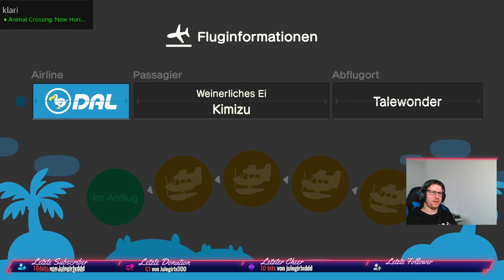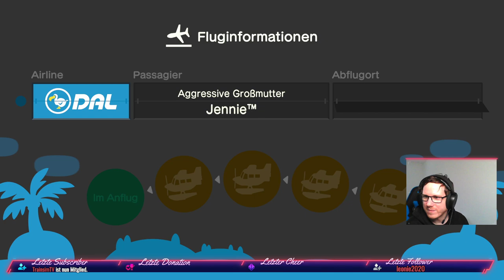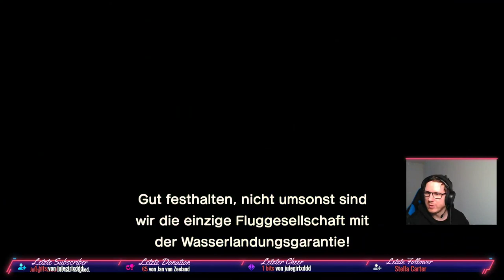Animal Crossing - Neueröffnung unseres Museums 🔴 LIVE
Wir zocken eine Runde Animal Crossing. Wir wünschen dir Viel Spaß :-)